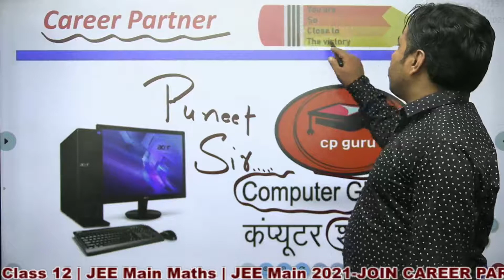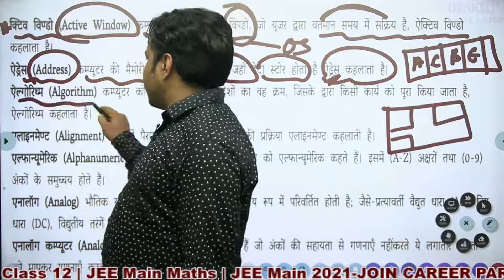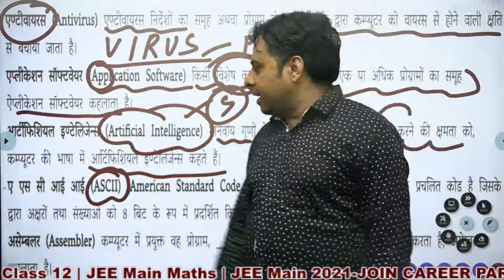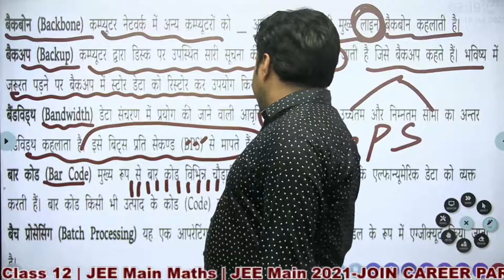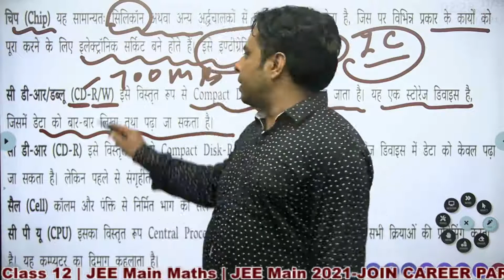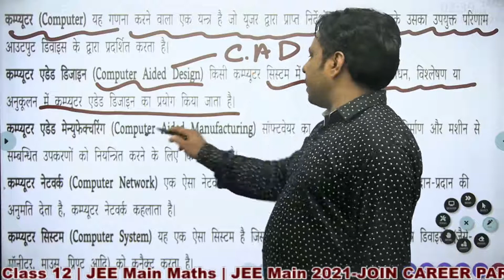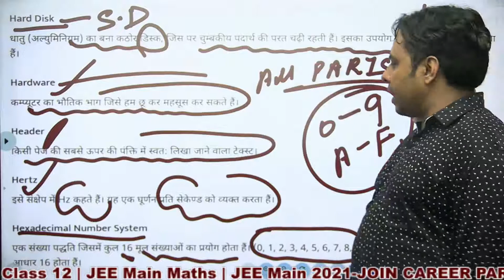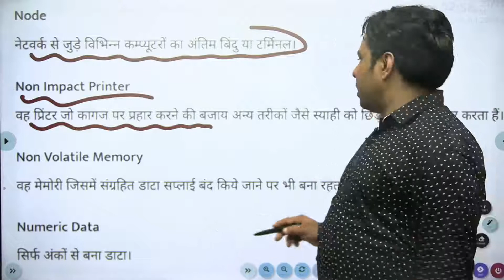Glossary Of Computer In Hindi ! Computer Glossary A To C |full Detailed by Puneet Sir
full form